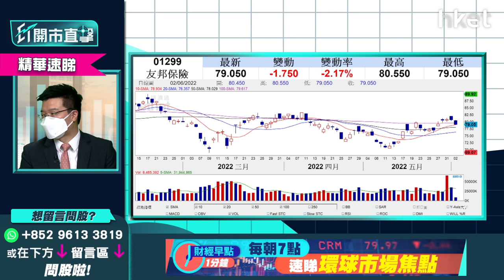【ET開市直擊】（精華）盤點友邦1299兩大炒作憧憬 短炒策略話你知